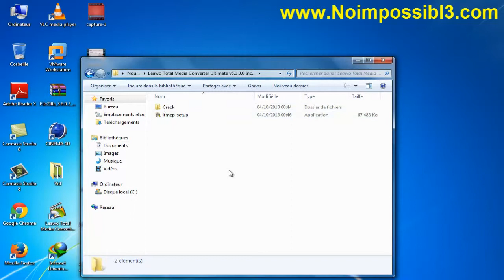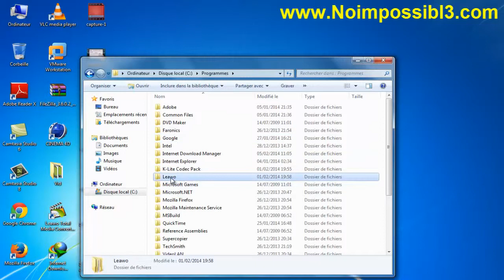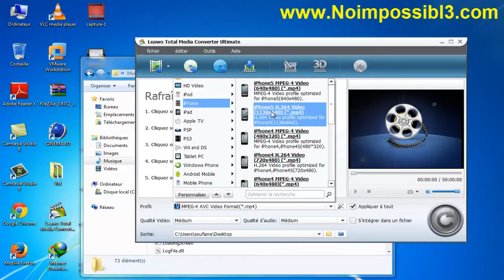برنامج Leawo لتحويل الى جميع الصيغ بتقنية عالية